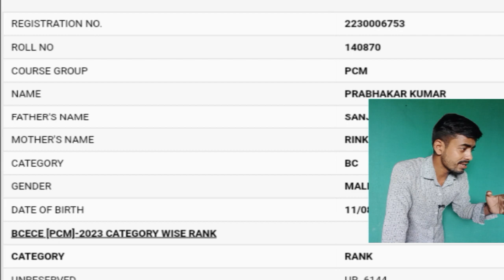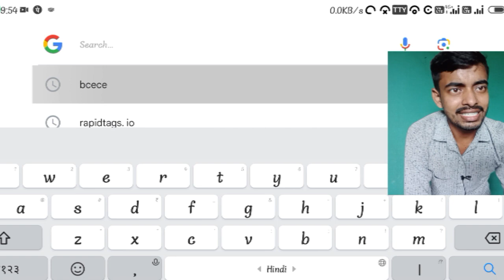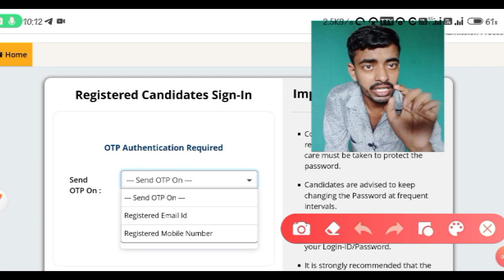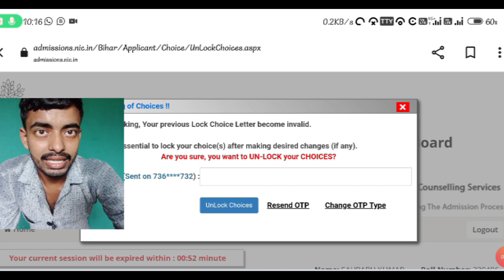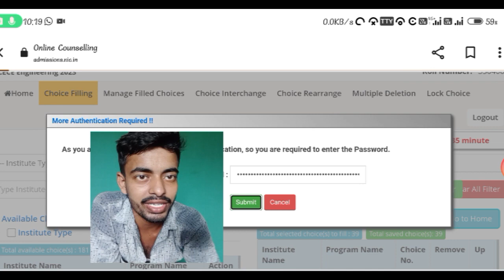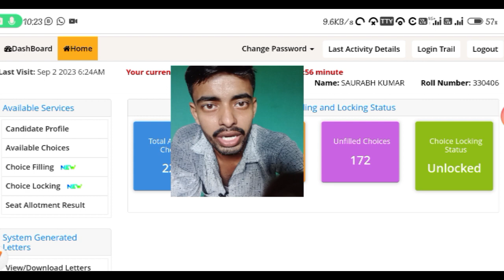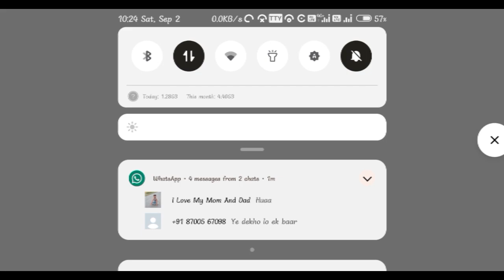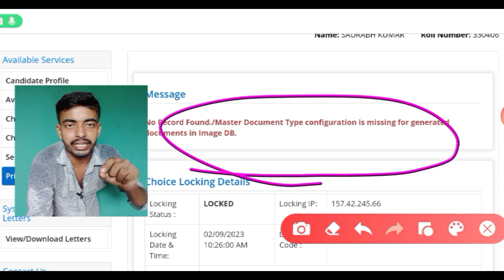BCECE COUNSELLING 2023।PCM/PCMB।। Unlock choice or filling list Download न्यू Method से।।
1k views

आपको मिलेगा इस वीडियो में SEAT MATRIX का न्यू Method और इस तरह किये choice filling तो 100% मिलेगा best college।।
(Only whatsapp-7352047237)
Everyday one video is uploaded for bcece at 7to8 am.
You got correct and fastest update on my channel.
In this video I have discussed about BCECE 2023COUNSELLING &CHOICE FILLING BEST MEDICAL COLLEGE Or ENGNIEERING COLLEGE!! RELEASED NOW BCECE COUNSELLING DATE!! AND BEST COURSE IN BCECE EXAM!!BCECE 2023 CUT OFF RANK!! BCECE 2023 OFFICIAL CUTOFF!! BCECE CUT OFF!! CUToff LIST OF BCECE 2023 EXAM
🔴 Every day one video morning upload
bcece 2023 , bcece 2023result, bcece 2023resultdate, bcece 2023official results, bcece 2023official cutoff, bcece 2023official notice, bcece 2023 ka result kab aayega, bcece 2023 rank card download, bcece 2023age
BCECE 2022 RESULT 2023
BIHAR NURSING ADIMISSION 2023
BCECE 2023 EXAM PREPRATION
BIHAR BSC NURSING ADMISSION2023
BIHAR 2023FROM DATE
BCECE 2023 APPLICATION FROM
BCECE 2023 12th level
BCECE COUSELLING
Feacbook link page link-@Otcclasses
Instgram link -nirajbtechdt11
👆👆यहाँ से आप सभी हम से बात कर सकते हैं।